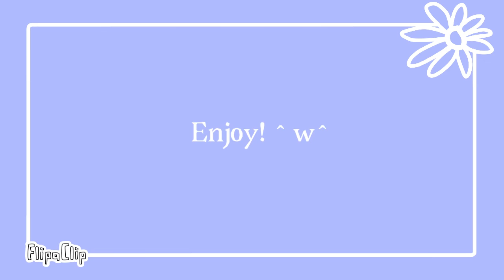Kanye Animation Meme-Beatrice Backstory-(OLD)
Yay!  My first (completed) animate meme is finish!   I program I used is  FlipaClip.  The OG who made the original is Lanc.  If you want to know more about the story scroll below!

Years ago Beatrice and her brothers lived happily with their mother and father. Until one day they died (very cliche and I know it). After they died the responsibility of her brothers, Oxyn to the left and Angie to the right, is left to her. After realizing this she abandons them and continues living her life and even finding Companions along the way. After years apart the siblings reunite again by chance. Could they ever forgive her? What happened while they were apart? And why the h*ck is Angie wearing that creepy mask? Did he join a cult!?! These questions and more will be answered. eventually I swear.
. ^w0 See ya!